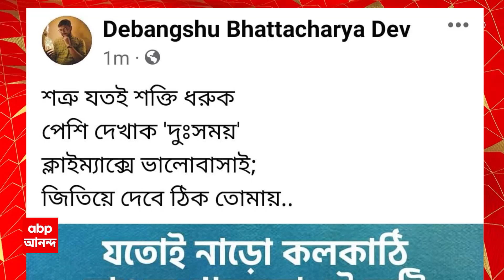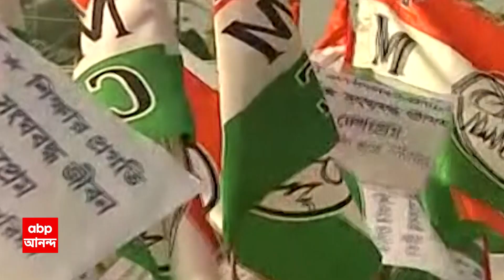Mamata Banerjee: 'মমতার পর তৃণমূলে অভিষেকের ধারেকাছে কেউ নেই',মন্তব্য উদয়নের। ABP Ananda Live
Udayan Guha: তৃণমূলে (TMC) নবীন-প্রবীণ দ্বন্দ্বের মধ্যে বিতর্ক চরমে। কার মুখ দেখে অনুপ্রাণিত হয়ে দলে আসা ? আর দলে কে অপরিহার্য ? দলে ঝাঁঝ বেশি কার ? কে ভবিষ্যত ? গত কয়েকদিনে এই সকল প্রশ্ন তুলে মদন মিত্র, সৌগত রায়, সব্যসাচী দত্ত, কুণাল ঘোষ (Kunal Ghosh), সুদীপ বন্দ্যোপাধ্যায়, তাপস রায় (Tapas Roy)-সহ তৃণমূলের শীর্ষ নের্তৃত্ব, প্রায় প্রত্যেকেই নিজের দাবিতে অটুট রয়েছেন। এবার মুখ খুললেন উত্তরবঙ্গ উন্নয়নমন্ত্রী উদয়ন গ (Udayan Guha)। উদয়ন গুহ বলেন, 'মমতা বন্দ্যোপাধ্য়ায়ের পর তৃণমূলে অভিষেকের ধারেকাছে কেউ নেই। নতুন প্রজন্মকে মানতেই হবে। যাঁরা নতুন প্রজন্মকে তৈরি করতে পারে না, তাঁদের থেকে ব্যর্থ কেউ নেই।' ABP Ananda Live